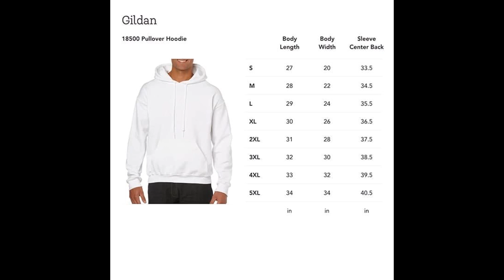Proud Son Of An Awesome 2023 Graduate Senior Graduation Unisex T-Shirt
This Proud Son Of An Awesome 2023 Graduate Senior Graduation Unisex T-Shirt is perfect for any graduate looking to show their pride! Whether you're a proud son or daughter, this shirt is sure to make a statement. The comfortable and stylish design makes it perfect for any occasion, making it the perfect way to show your support!